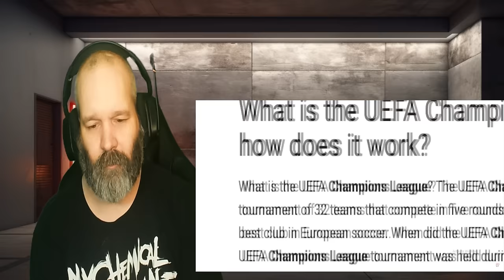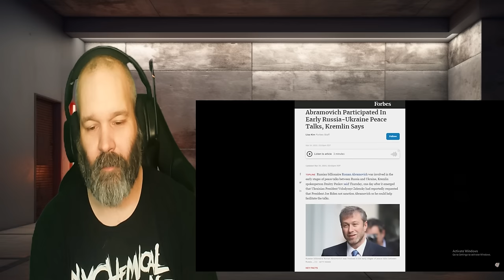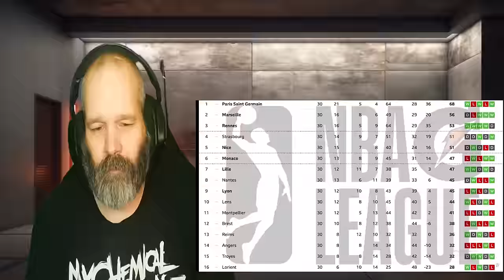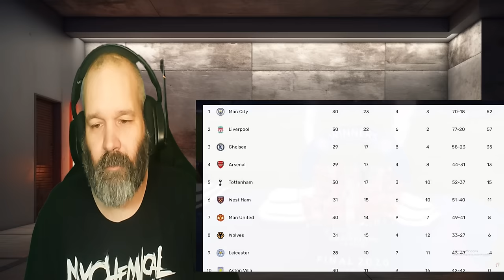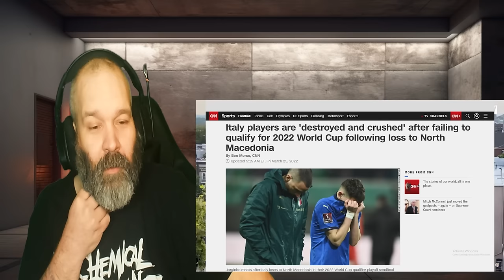American Reacts to A Clueless American's Guide to the Champions League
Join me as I react to a video explaining the Champions League for clueless Americans.